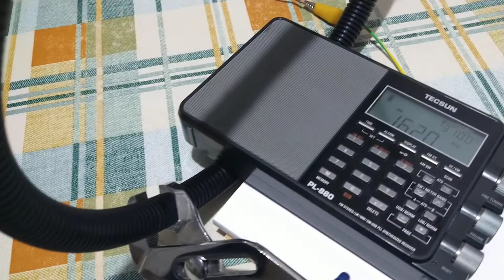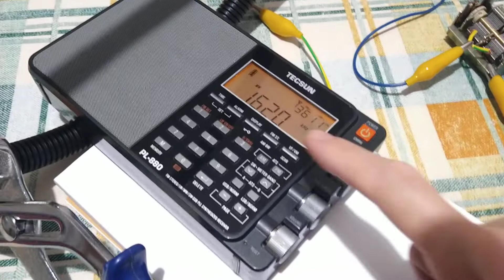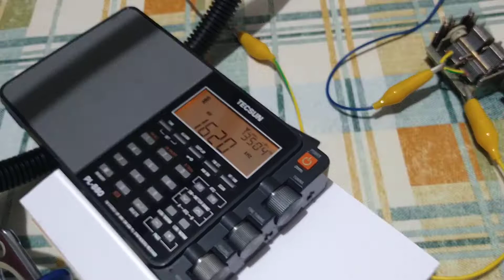DYI MW loop 6.5 m wire resonant from 1053 kHz upwards 🔁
Another Frankenloop attempt:)

• It's fugly and kinda works

• Slightly larger diameter than the AN-200

• gain wasn't bigger than the AN-200 unlike my previous frame loop with a double wire length

I'll try something else, maybe more wire and smaller diameter.